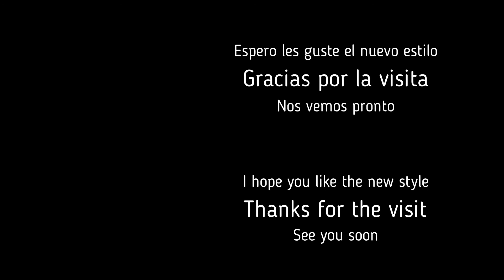Stuffed Pepper (Vegan) (Keto) // Pimiento Relleno (Vegano) (Keto)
This video is part experiment, since it is the first bilingual. I know that very few activate the subtitles, and it also makes my work easier. The Stuffed Pepper was very fast, and something super refreshing for these hot Canadian summer days // Este video es en parte experimento, ya que es el primero bilingüe. Se que muy pocos activan los subtítulos, y además me facilita el trabajo. El Pimiento Relleno fue rapidísimo, y algo super refrescante para estos días de calor del verano canadiense

INGREDIENTES:
- Pimiento Naranjo
- Palta
- Cebolla Morada

INGREDIENTS:
- Orange Pepper
- Avocado
- Red Onion

Si te gusta este contenido, por favor recuerda difundir el amor: Deja comentarios positivos, dale me gusta y comparte los videos, Suscríbete (también en Tik Tok y activa las notificaciones (el icono de la campana).

Grow your own veggies Indoor // Crece tus propios vegetales

Revisa el Insta pastelero de mi prima // Check my cousin's baking Insta

¡Bienvenidos a mi canal de cocina, donde la creatividad y la espontaneidad se unen para llevar la cocina simple a todos los hogares! Aquí, encontrarás una variedad de deliciosas opciones sin la necesidad de seguir recetas o listas de ingredientes estrictas. Simplemente, nos enfocamos en utilizar lo que tenemos disponible para preparar platos maravillosos.

Si estás buscando nuevas ideas para tus comidas rápidas y deliciosas, has venido al lugar correcto.

Aquí no hay límites para tu creatividad culinaria. ¡Súmate a esta experiencia de cocina para todos y déjate llevar por la magia de combinar ingredientes y texturas de manera espontánea!

Así que, si deseas descubrir cómo cocinar de forma fácil y rápida, sin seguir recetas complicadas, ¡suscríbete a mi canal de cocina y únete a esta aventura culinaria llena de diversión y sabor! ¡Encuentra la inspiración para tus comidas diarias y disfruta de una cocina sin límites!